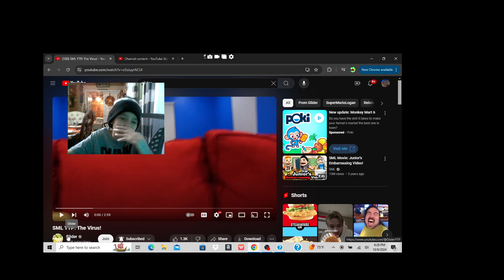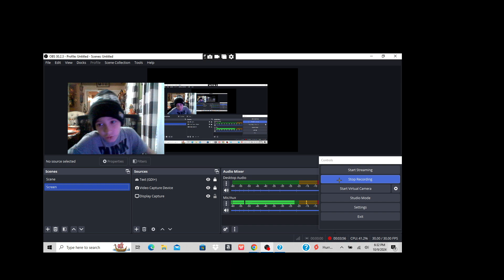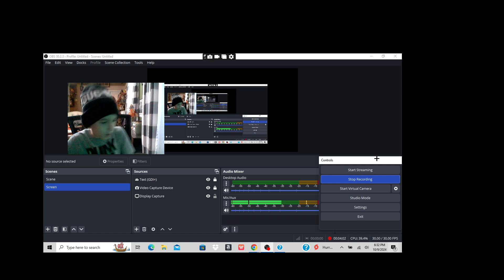Glider | SML YTP: The Virus {Reaction}